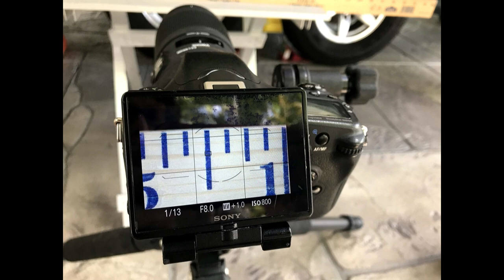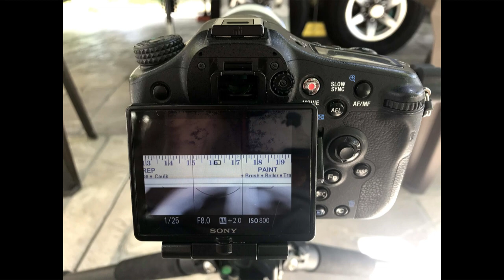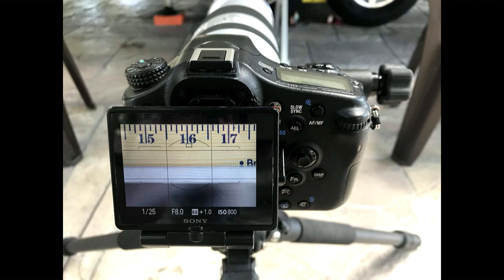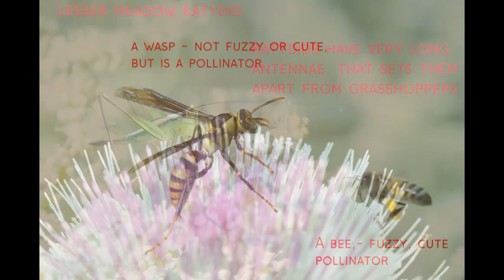Macro vs Telephoto Lens - is one better than the other?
In this video I compare a macro lens to a telephoto lens , explain 1:1 magnification, and the two characteristics of a macro lens that sets it apart from the telephoto lens, and I provide a list of things to pay close attention to in order to make a successful macro image. Macro lenses are very different than telephoto lenses, but both can be used to capture close up shots of wildlife. So, is there a place for each lens in your camera bag?